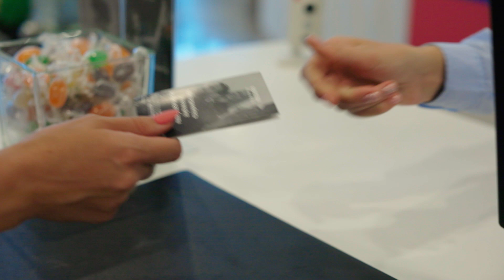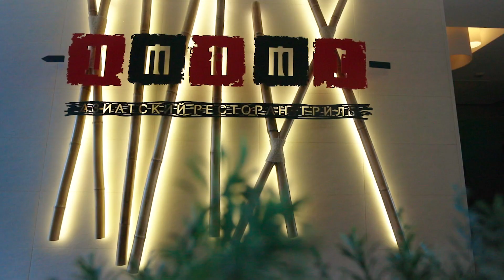Radisson Collection Paradise Resort & Spa